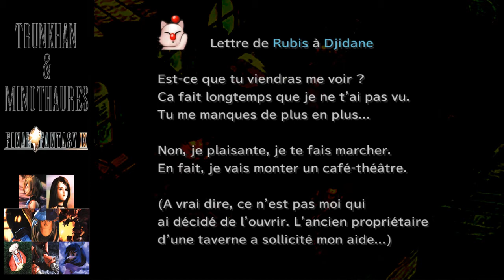Final Fantasy IX [FR][HD] - Ep 9 - Lindblum